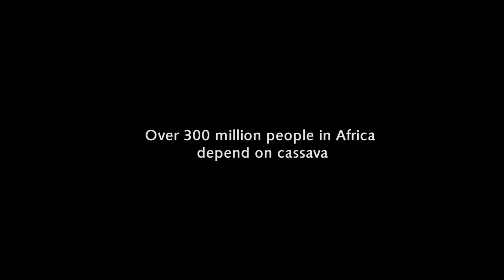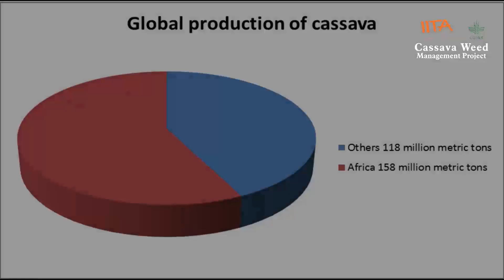The challenge of weeds control in cassava farming systems.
Addressing the challenge of weeds control in cassava farming systems in Africa.